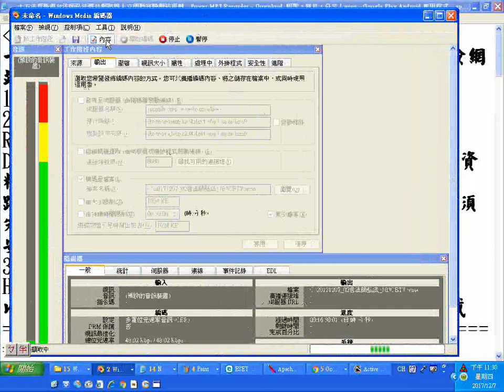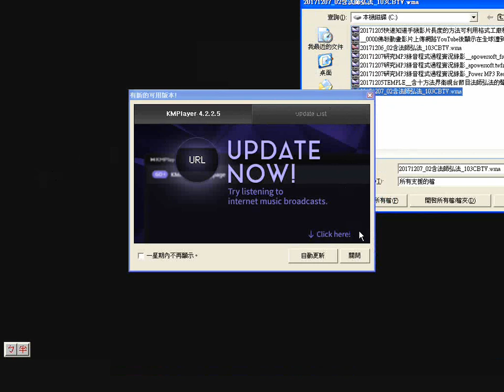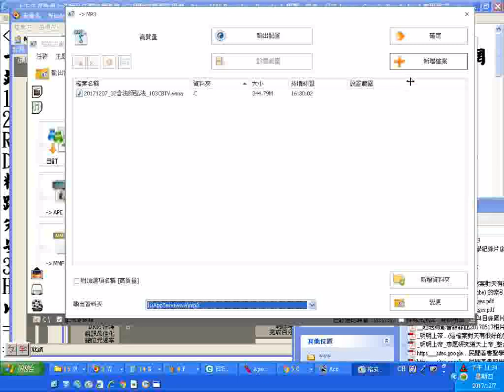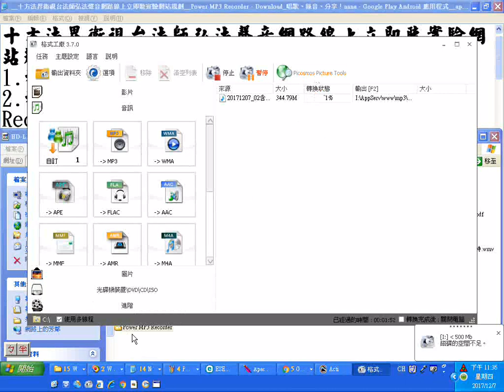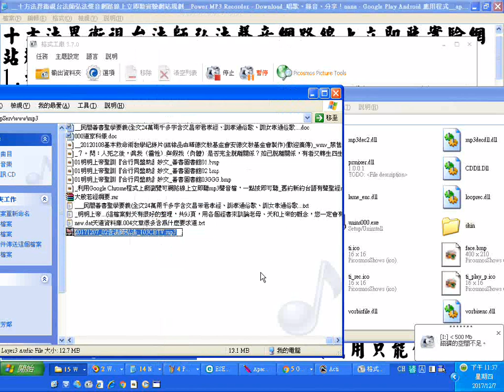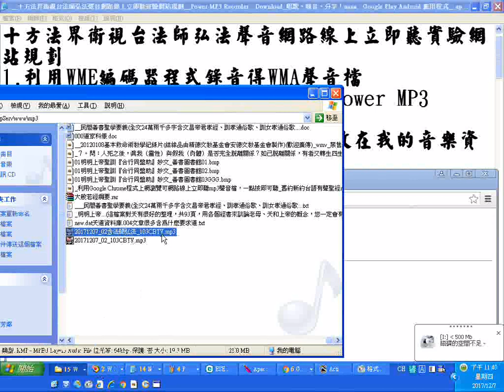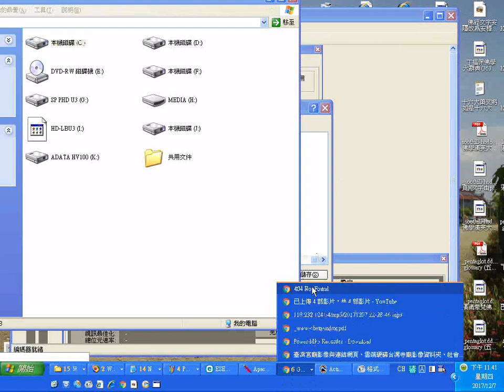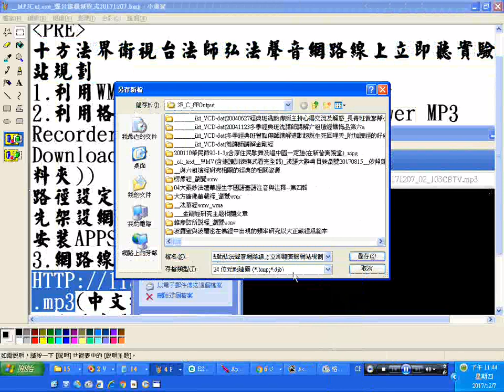20171207十方法界衛視台法師弘法聲音網路線上立即聽實驗網站規劃 可同時開啟兩個編碼器做接力棒方式的錄製聲音檔__含十方法界衛視台節目十方新聞的聲音